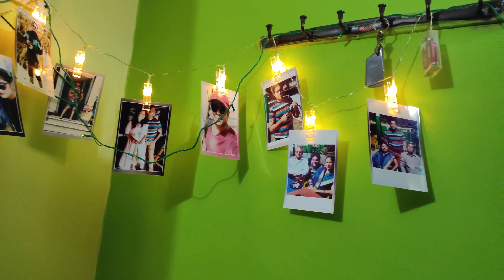Husband ka Exact 12 Baje wala Birthday Celebration | Decoration done by me :)